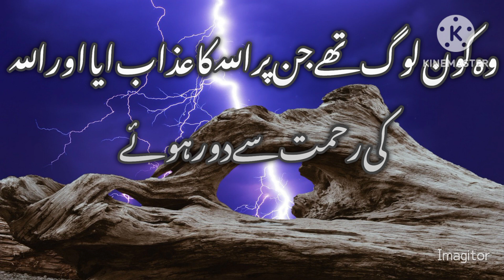Who were those people on whom the punishment of Allah came?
vo Kaun log the Jin per Allah ka azab nazill hua
surah tabbat ki tafseer
surah tabat ki tilawat#weisdom of Islam
islami taleem
doctar farhat hasme
tarjuma tafseer
tarjuma Quran
darso tadres
doctar zakernaik
quran tafseer
qran lafzi tarjuma
quran aur hadees
masnun duaya
qurani ayat
quran ke telawat
darsa quran#tilawat a Quran pak
educationmatters Ramzan programs
surah tabadt ka tarjuma
Tariq Masood